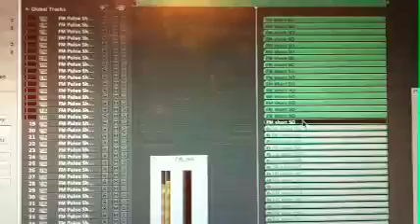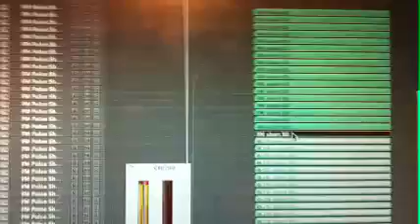2007 macbook pro 2 2 Core2duo